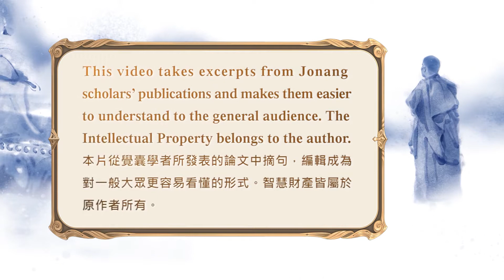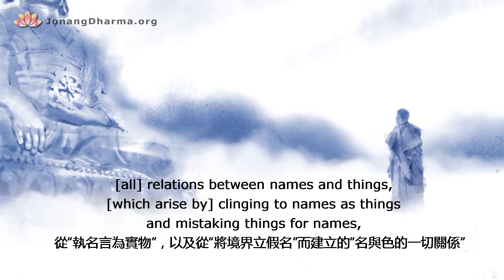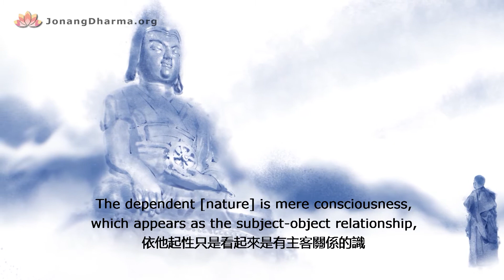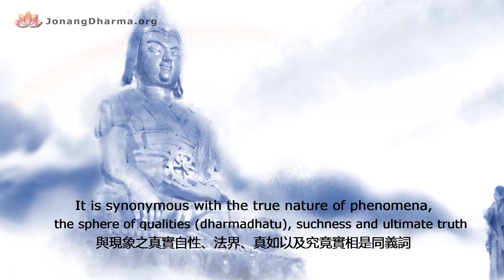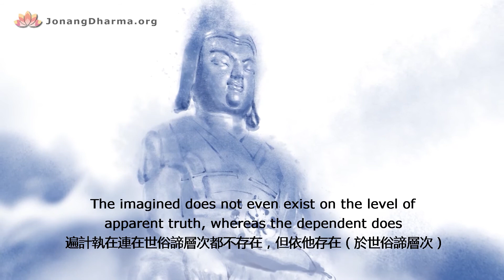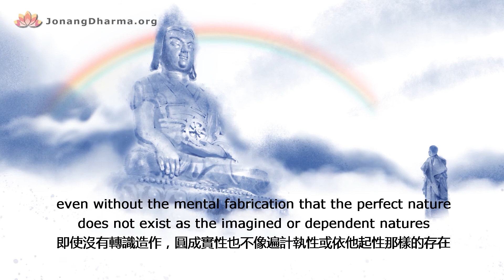【覺囊志願者】(中文字幕)覺囊祖師 多羅那他 告訴你：什麼是“三性”？Taranatha tells you—What are Three Natures?